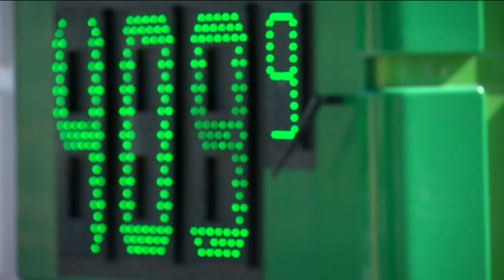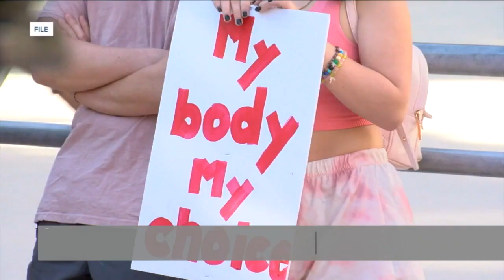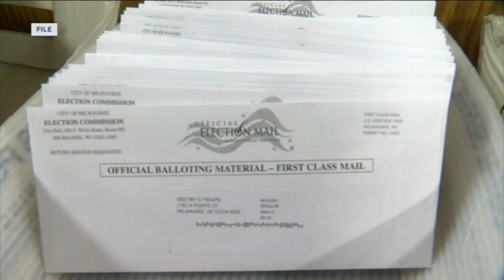Gov Evers: Looking at temporary state gas tax holiday, using budget surplus to make up lost revenue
"It would have to be temporary, said Evers. "We'd have to use the surplus that we have because we can't take money away from building and fixing roads. "